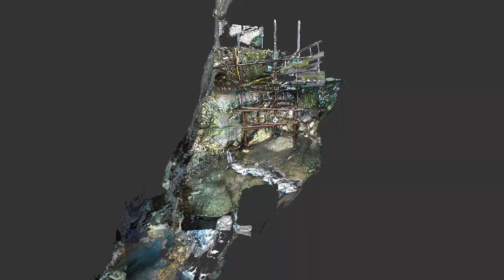Crvena Stijena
Praistorijsko nalazište Crvena Stijena